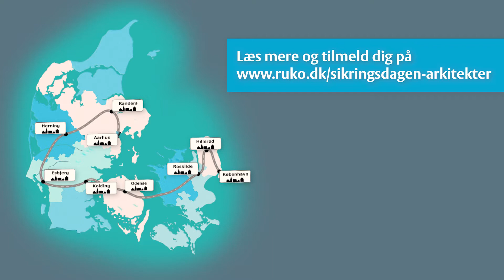Sikringsdagen 2018 - Arkitekter og bygningskontruktører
Vi har et helt specielt program til arkitekter og bygningskonstruktører på Sikringsdagen.

Det er en unik mulighed for at få demonstreret vores helt nye BIM-kompatible specifikationsværktøj, ASSA ABLOY Openings StudioTM.

ASSA ABLOY Openings StudioTM er skabt til at gøre hverdagen nemmere for dig, og du kan hurtigt oprette komplette specifikationer af låse og tilhørende beslag.